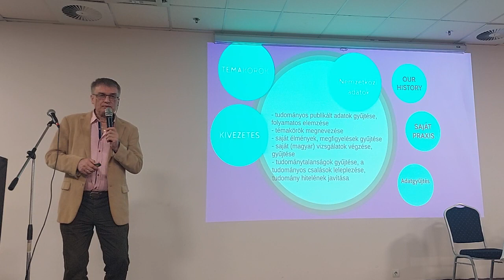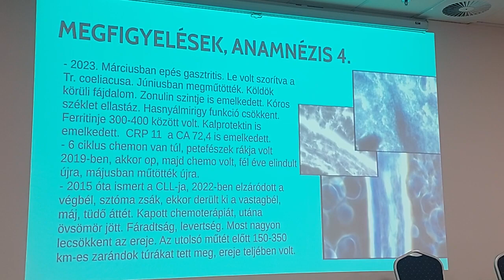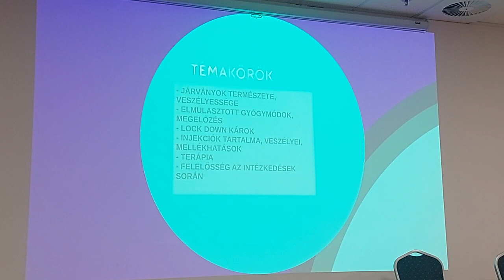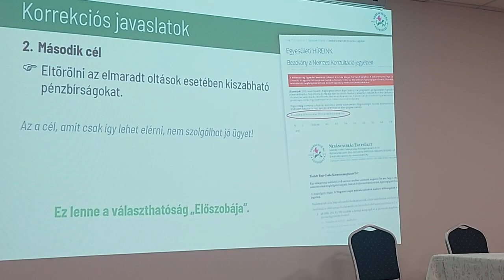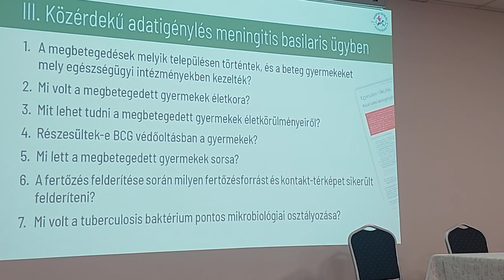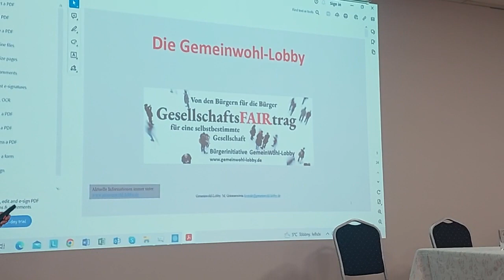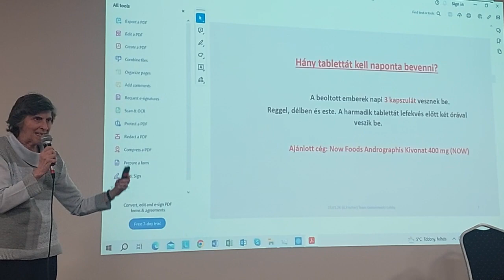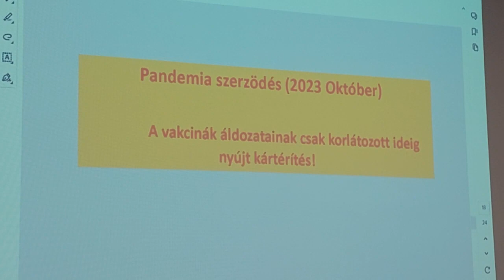Gyermekoltás konferencia - Lurdy Ház, jan. 28. 2. rész vágatlan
2024. január 28. Gyermekoltás konferencia:
MEGHÍVÁS
A Szent Korona Igazsága Tanácsadó és Jogvédő Egyesület
(SZKÍTA Egyesület), az
Orvosok a tisztánlátásért csoport és az Új Magyar Orvosi Kar Egyesület (Új MOK) szervezésében megrendezésre kerülő

„Tegyék választhatóvá a kötelező gyermekoltásokat” és „Háttérhatalmi merényletek”! című konferenciára
Időpont: 2024.jan.28. 14:00-19.30 Vasárnap
Helyszín: Budapest Lurdy Ház
Konferencia központ 6-os terem
(Könyves Kálmán krt. 12-14)

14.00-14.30 Konferencia megnyitó (Dr. Pócs Alfréd, Dr.Uhrik Tibor, Dr.Tamasi József)

14:30 Dr. Guseo András:  Egészséges nemzetet csak egészséges gyermekekkel képzelhetjük el
14:55 Dr. Kürti Katalin: Oltás homeopátiás védelemben. Oltáskivezetés homeopátiával
15:20 Dr. Grandics Péter: A fertőző betegségek kialakulásának mechanizmusa és megoldásuk táplálkozási módszerekkel

15.45 – 16.30  Kerekasztal beszélgetés az előadókkal, kérdések- válaszok

17:00 Dr. Pócs Alfréd: Hogyan szüntetik majd meg a szkíta önkormányzatok a bennünket és gyerekeinket veszélyeztető kényszerintézkedéseket?

17:20 Dr. Tamasi József: Soha többé világjárvány!! Oltás mellékhatások gyógyítása gyerekeknél és felnőtteknél!

17:40 Bokány Lajos: Nebáncsvirág tapasztalatok első kézből

18.00  Grimmenstein-Balás Marianne:  Spike protein termelésének leállításához az eddig ismert lehetőségek. WHO további oltási tervei és a kötelező oltások globális bevezetésére irányuló előkészületek

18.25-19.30  Kerekasztal beszélgetés a konferencia jelenlevő valamennyi előadójával és szervezőjével
Beszélgetés résztvevői:
    Dr. Pócs Alfréd                                   Dr. Tamasi József
    Dr. Uhrik Tibor                                   Bokány Lajos
    Dr. Kürti Katalin                                 Dr. Grandics Péter
    PhD. Dr. Guseo András                     Grimmenstein-Balas  Marianne

A rendezvényen csak regisztrációval lehet részt venni!

A küldött emailban meg kell adni a nevet, az email címet és azt, hogy egyesületi tag-e. Az egyesületi tagok előnyt élveznek, amennyiben a létszám betelik.

Csatlakozás a
Szülők a választható gyermekoltásokért mozgalomhoz:

Tevékenységünket csakis az Önök támogatásából tudjuk fenntartani!

Mozgalmunk a következő bankszámlákon keresztül vár adományokat!
SZKITA Egyesület Mo-ról:  OTP   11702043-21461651
Külföldről: IBAN: HU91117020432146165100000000  SWIFT: OTPVHUHB
Caraka Alapítvány Mo-ról: OTP   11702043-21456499
Külföldről: IBAN: HU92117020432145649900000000 SWIFT: OTPVHUHB
ÚJ MOK Egyesület Mo-ról: OTP 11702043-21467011
Külföldről: IBAN: HU 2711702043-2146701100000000 SWIFT: OTPVHUHB